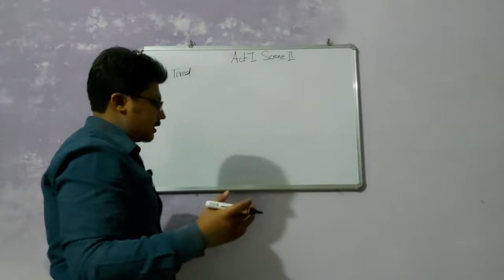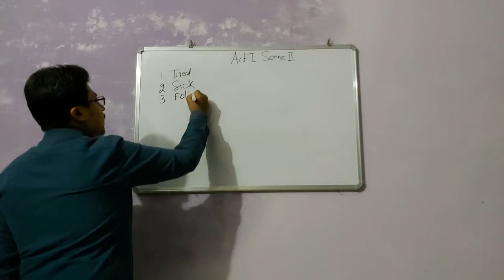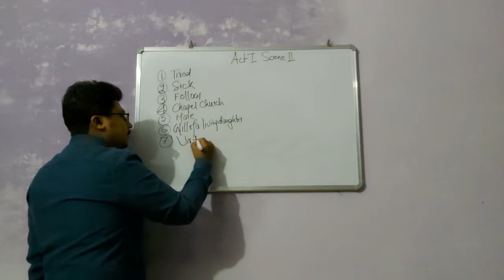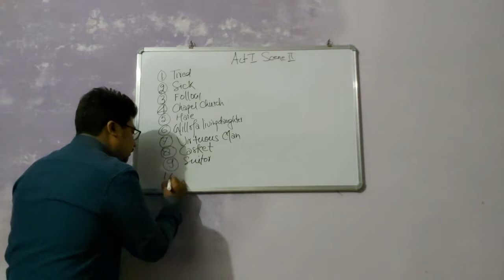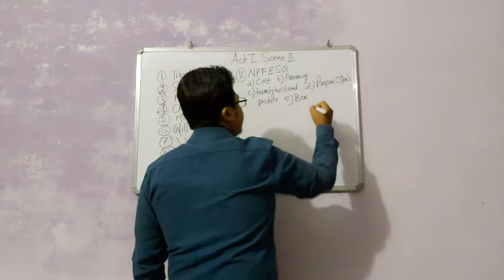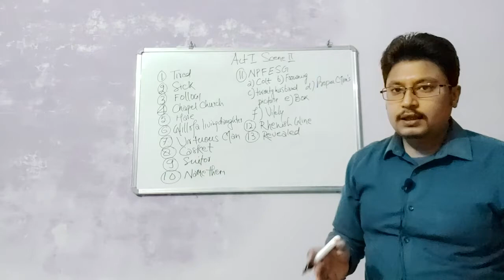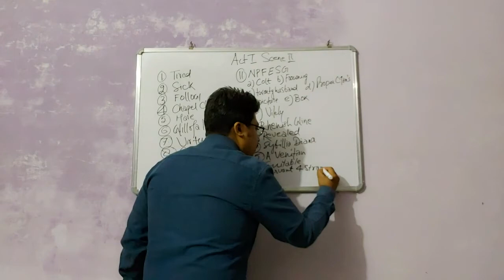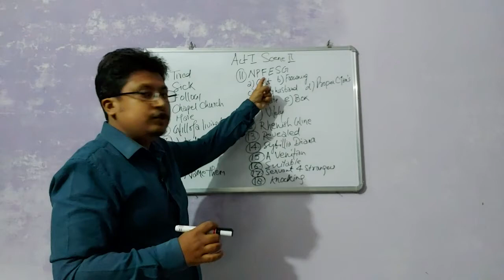The Merchant of Venice Act 1 Scene 2 Summary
For ICSE students